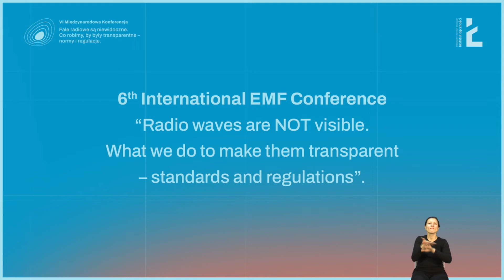Otwarcie I Dnia VI Międzynarodowej Konferencji PEM - Mario Maniewicz, ITU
Zapraszamy do obejrzenia mowy powitalnej Mario Maniewicza, Dyrektora Biura Radiokomunikacji ITU, który otworzył VI Międzynarodową Konferencję PEM.

VI Międzynarodowa Konferencja PEM organizowana była we współpracy z ITU.